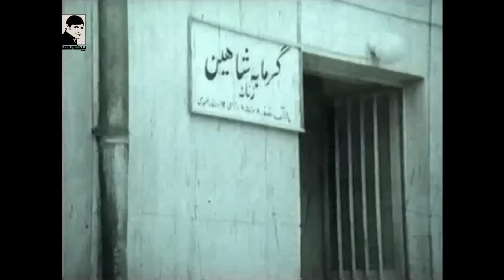🎩 فیلم قسم | ۱۳۵۴ | کانال بیکی‌ها 🎩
🎩 فیلم قسم | ۱۳۵۴ | رضا بیک ایمانوردی و علی میری | بیکی‌ها 🎩

🎬 خلاصه داستان 👇
رضا، پس از دریافت پول از بانك، از سوی پسر خاله ی همسرش كبری مورد تعرض قرار می گیرد، و پول ها به سرقت می رود. رضا متوجه می شود كه همسرش تصمیم دارد او و فرزند خردسالش را ترك كند و با پسرخاله اش بگریزد. رضا با جوان سارق درگیر و ناخواسته با عث مرگ او می شود. رضا به حبس می افتد و ملوس را دوستش علی بزرگ می كند. كبری، پس از آزادی رضا، او را زیر نظر می گیرد تا به دخترش ملوس برسد. رضا با مریم، موسوم به عروسك، كه خواننده ی كاباره است، آشنا می شود، و با او قرار ازدواج می گذارد. نوچه های مدیر كاباره، سر سفره ی عقد، رضا را از سرگذشت مریم مطلع می كنند، و رضا با طرد كردن مریم تصمیم می گیرد همراه ملوس زادگاهش را ترك كند؛ اما ملوس با شیون و زاری مانع می شود، و رضا در كنار مریم می ماند.